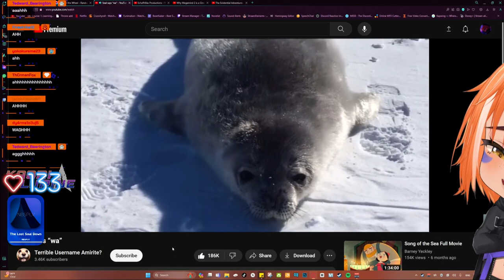A Seagull and A Seal Walk Into A Stream